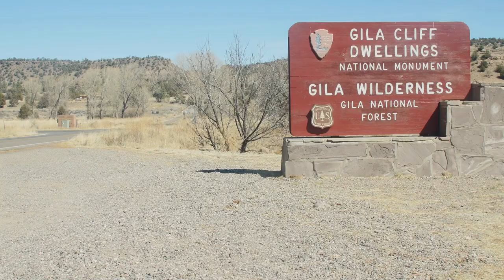2024 Top 5 Largemouth New Mexico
Best Places to fish Largemouth Bass in New Mexico State